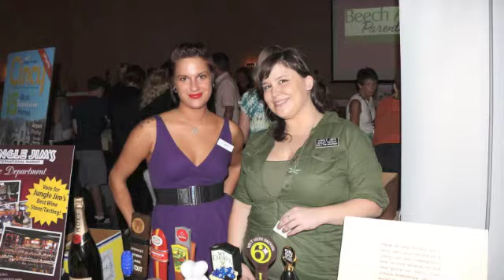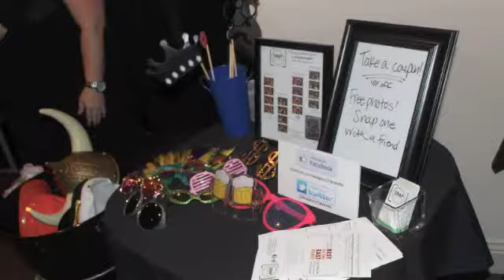Best of the East 2013 presented by Cincy Magazine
Cincy Magazine presents the Best of the East 2013 where readers voted the best in everything from food to personal trainers to dry cleaning on the East side of Cincinnati!